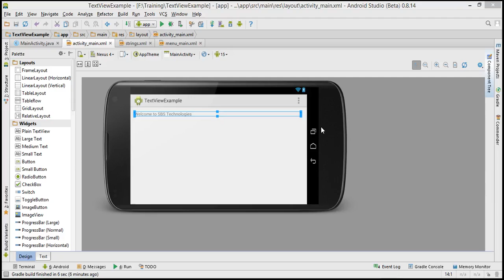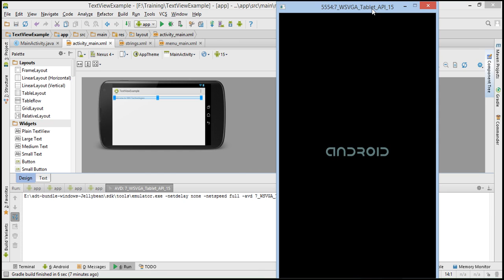Android Training in Tamil - Part 4/6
Emulator